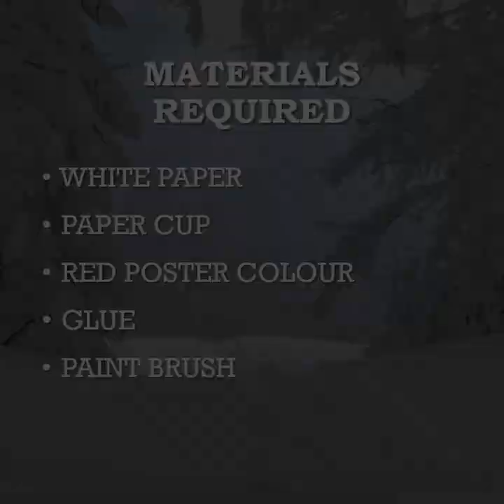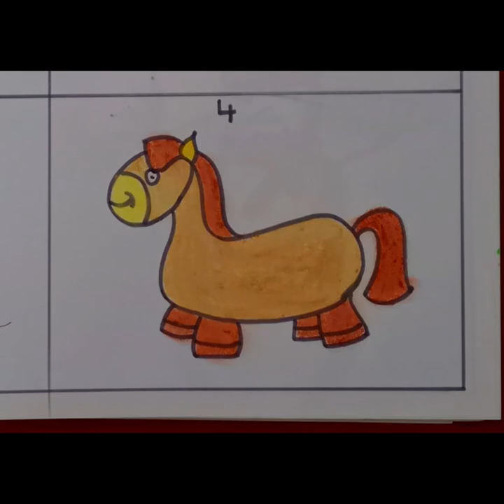CAROUSEL CRAFT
This video is not meant for commercial purpose.